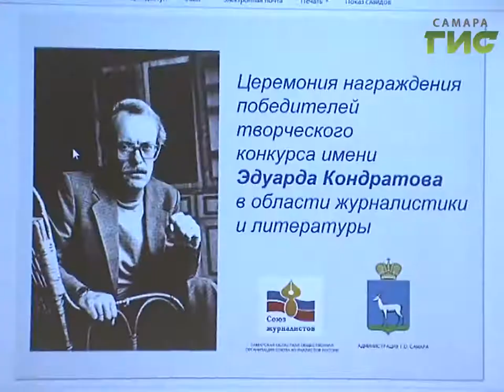Урожайный год. Наш коллега Михаил Перепелкин стал победителем сразу в двух конкурсах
И ещё одна победа нашего телеканала. Михаил Перепёлкин победил в номинации "Журналистика" в конкурсе имени Эдуарда Кондратова. В другой номинации -  "Литература" - премию присудили Александру Малиновскому.